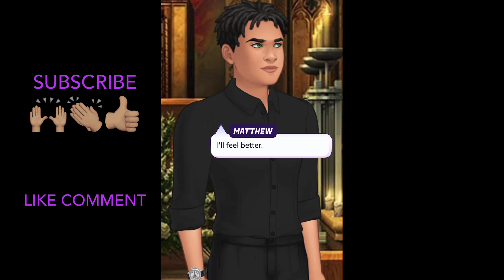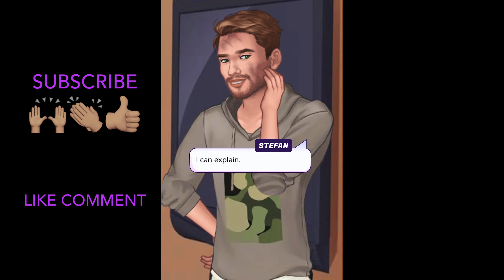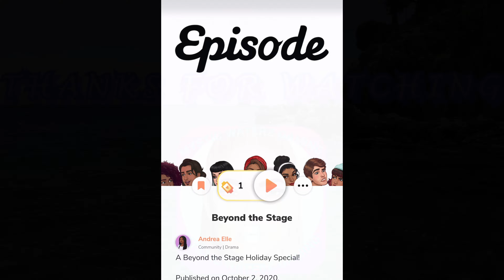Beyond The Stage #14 Y’all Ready For This Album Cover Hunty 😜 Episode Choose Your Story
Paparazzi, limos, temptation, and screaming fans. Fame it’s a blessing and a curse. Can You Handle It?

Beyond The Stage
Playing Episode
Playing Beyond The Stage

Intro Music